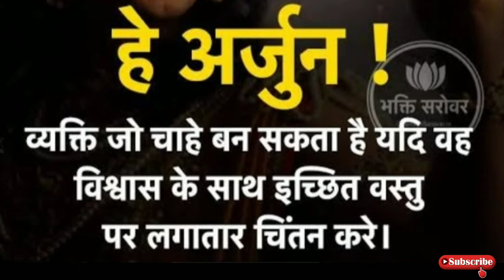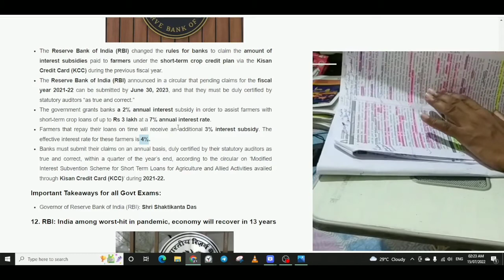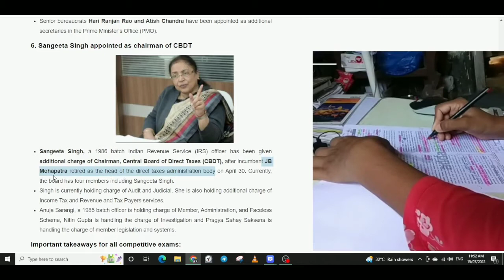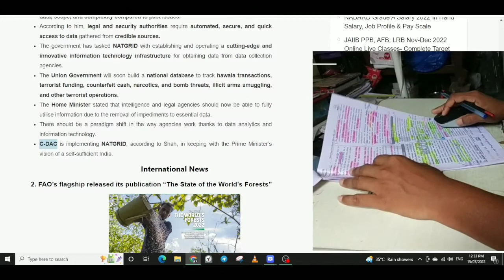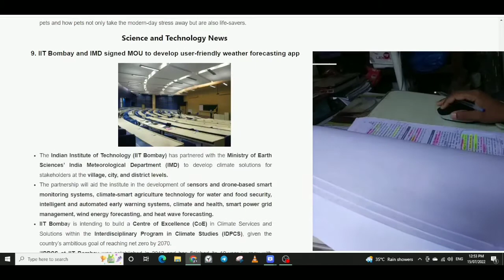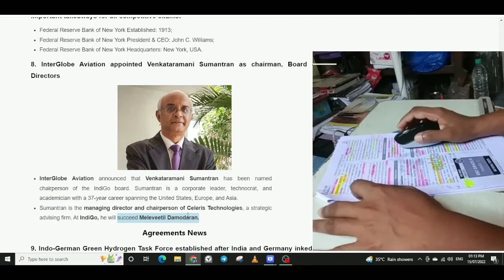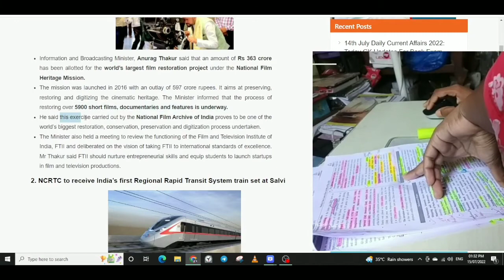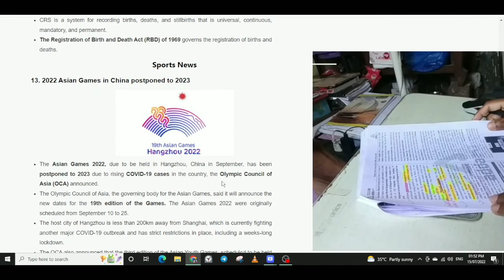Weekly current affairs for RRB PO AND CLERK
how to prepare current affairs for RRB PO AND CLERK